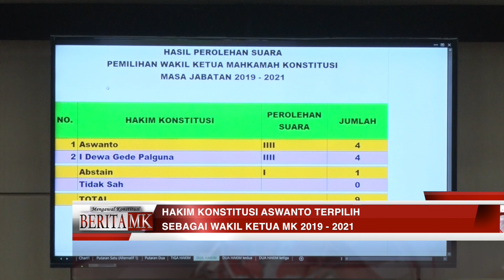-Aswanto Terpilih Kembali sebagai Wakil Ketua MK Periode 2019 - 2021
JAKARTA, HUMAS MKRI – Hakim Konstitusi Aswanto kembali terpilih sebagai Wakil Ketua Mahkamah Konstitusi periode 2019 – 2021. Keputusan ini diambil setelah melalui proses pemungutan suara pada Senin (25/3/2019). Sebelumnya, Majelis Hakim Konstitusi menggelar Rapat Pleno Lanjutan Hakim secara tertutup pada pukul 16.00 WIB, Ketua MK Anwar Usman selaku pimpinan RPH mengumumkan hasil musyawarah yang menyepakati untuk melakukan pemungutan suara. Dalam RPH tertutup telah disepakati dua nama, yakni Hakim Konstitusi Aswanto dan I Dewa Gede Palguna sebagai Calon Wakil Ketua MK Periode 2019 – 2021.

Pada pemilihan putaran pertama, Hakim Konstitusi Aswanto memperoleh 4 suara  dan Hakim Konstitusi I Dewa Gede Palguna memperoleh 4 suara , dan 1 suara abstain. Selanjutnya proses pemungutan suara putaran kedua pun dilakukan dengan perolehan suara yang imbang antara kedua kandidat dengan 1 suara tidak sah. Sesuai dengan Peraturan MK Nomor 3 Tahun 2012 tentang Tata Cara Pemilihan Ketua dan Wakil Ketua MK, apabila tidak mencapai mufakat, maka keputusan diambil berdasarkan suara terbanyak melalui pemungutan suara dalam rapat pleno hakim terbuka untuk umum. Dan apabila masih belum terdapat nama dengan perolehan suara terbanyak, maka akan dilakukan pemungutan suara kedua dan ketiga.

Namun demikian, sebelum dilangsungkannya pemungutan suara putaran ketiga tersebut, Hakim Konstitusi I Dewa Gede Palguna menyatakan mengundurkan diri dari pencalonan diri sebagai Wakil Ketua MK Periode 2019 – 2021. “Mendapati perolehan suara yang hampir sama dan mengingat banyaknya pekerjaan yang harus diselesaikan, maka saya menarik diri dari pencalonan diri saya,” ujar Palguna di hadapan RPH terbuka secara umum.

Atas jiwa besar dan semangat kenegarawanan Hakim Konstitusi I Dewa Gede Palguna, maka rapat pleno hakim terbuka menerima dan memutuskan Hakim Konstitusi Aswanto sebagai Wakil Ketua MK Terpiih untuk masa jabatan 2019 – 2021. “Dengan ditetapkannya Hakim Konstitusi Aswanto sebagai Wakil Ketua MK Masa Jabatan 2019 – 2021, maka selesai pula rapat pleno hakim,” ucap Anwar menutup sidang pleno hakim terbuka.

Negarawan Sejati

Hakim Konstitusi Arief Hidayat dalam kesempatan penyampaian pendapat Hakim Konstitusi menyatakan bahwa Mahkamah Konstitusi diisi oleh negarawan karena jabatan bukan hal yang utama, tetapi bagaimana menjaga keutuhan NKRI. “Kita telah melihat jiwa besar Hakim Konstitusi Palguna yang lebih mementingkan tugas. Kalau ini diteruskan akan sama, maka dengan jiwa besar Hakim Konstitusi Palguna bisa menujukkan pada khalayak bagaimana hakim-hakim di MK yang lebih mementingkan tuga, saya sangat terharu dengan jiwa kenegarawanan tersebut dan saya hormati,” jelas Arief.

Terhadap keputusan yang telah disampaikan tersebut, Palguna sebelumnya menyatakan terima kasih atas terpilih nama dirinya dalam musyawarah hakim konstitusi, walaupun tidak pernah terlintas dalam pikirannya untuk ikut kontestasi pemilihan wakil ketua MK. “Tetapi karena musyawarah memberi amanah maka harus saya laksanakan. Ketika suara akhirnya sama, maka sesungguhnya siapapun yang terpilih sama saja. Saya teringat pada sebuah kata-kata bijak bahwa sesungguhnya orang yang bisa merasakan sesuatu yang bagi dia sendiri adalah yang terbaik, jika segala referensi lain tidak bisa dirujuk, maka harus kembali pada hati. Ada banyak pekerjaan lain yang harus dikerjakan. Ini adalah pilihan yang terbaik, saya hanya mendengarkan cetusan hati saya,” ujar Palguna.

Sesuai dengan ketentuan Pasal 21 ayat (4) UU Mahkamah Konstitusi, sebelum memangku jabatannya bahwa Wakil Ketua MK mengucapkan sumpah dihadapan MK. Untuk itu, sebelum mengakhiri sidang pleno terbuka Ketua MK Anwar Usman menyampaikan bahwa MK menjadwalkan Sidang Pleno Khusus dengan Agenda Pengucapan Sumpah Wakil Ketua MK Masa Jabatan 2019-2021 pada Selasa, 26 Maret 2019 pukul 10.00 WIB di Ruang Sidang Pleno MK.  (Sri Pujianti/LA)